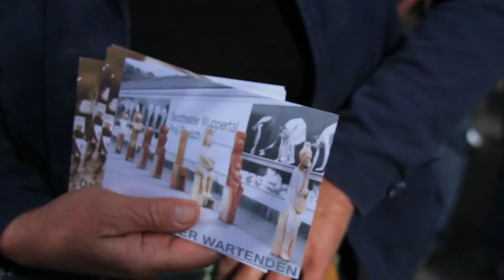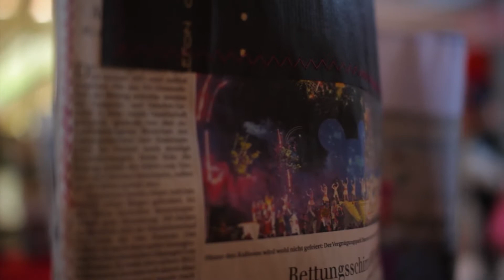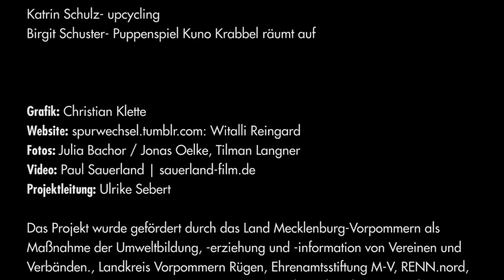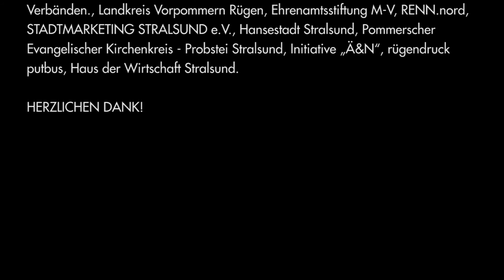Spurwechsel III 2017 in Stralsund - Die Dokumentation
Dokumentation des Projektes "Spurwechsel". Die Kunst- und Kulturaktion in Stralsund entlang der Buslinie 4 am 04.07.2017. Weitere Infos